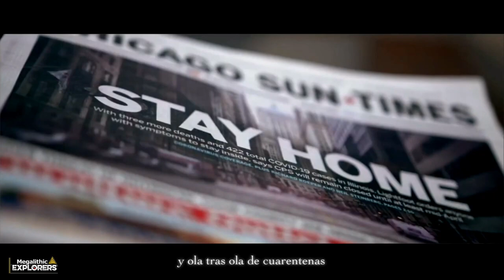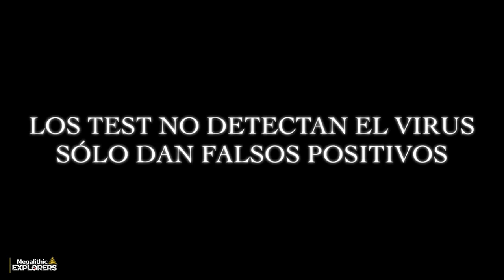"Desescalada" "Asimétrica" "por fases"... España En la Fase 0 ( 7 semanas Después.. )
Bueno 7 semanas despues...aquí estamos, "al caloret faller" con 25ºC a la sombra xD lo mejor para las pandemias.. o eso decian.. Reporte-paseo rápido des escalando asimetricamente el 2 de mayo, vivir en tiempos del coronavirus parece mas sencillo lejos de las masificaciones en las torres de babel ^^' suerte y al toro